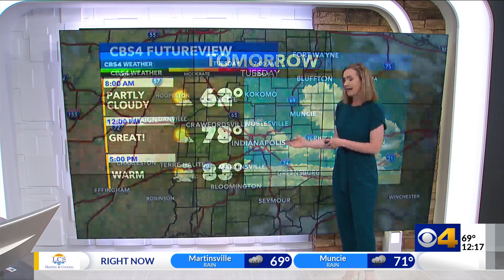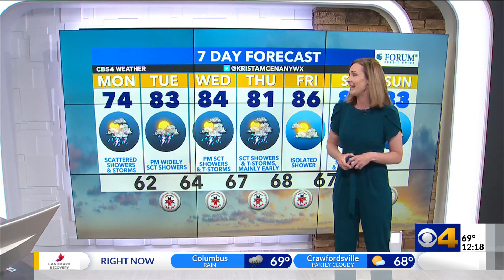Krista forecasts a wet week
Expect a daily chance for rain across central Indiana through Thursday.